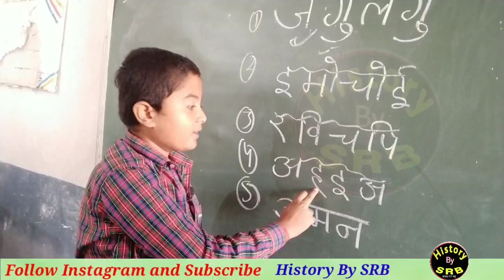Trick to learn all Prime minister's name / सभी प्रधानमंत्री के नाम याद करें दो घंटे में /SRB Trick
History By SRB, how to learn name of the all  Prime ministers of India, How can I learn all Prime minister's name with trick?
If you are looking for tricky video to learn difficult things then you are on the right platform that is History by Srb, watch this video  in which Mayank Kumar of class six could learn the name of all Indian Prime ministers name within two hours and now the time is for you. Just practice two hours and see the magic
Link of Trick to learn the name of all dynasties of Delhi Sultanate